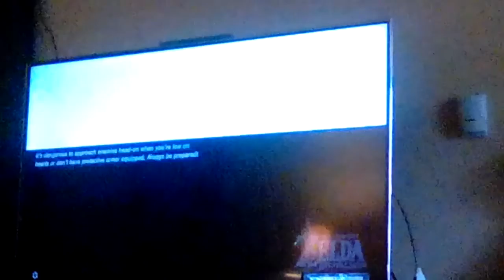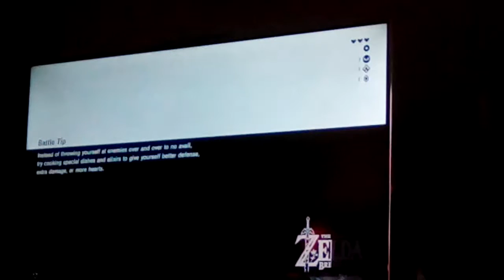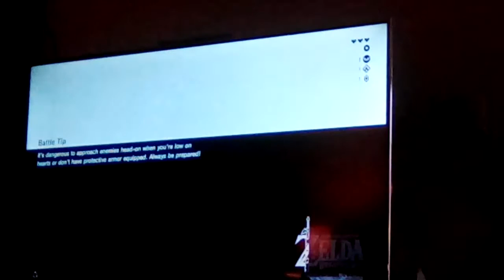Zelda: Breath of the Wild Gameplay #3 (THE HARDEST PART OF GOTY 2017...)